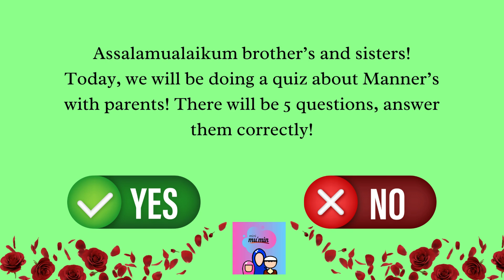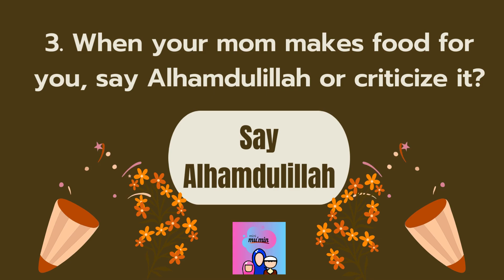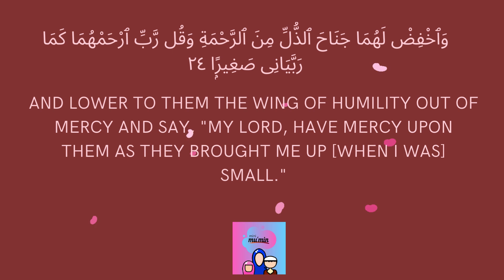Manners with Parents | Islamic Lessons | mini mu'min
Assalamu Alaikum!
Welcome to mini mu’min! We will be learning, sharing, researching, and contemplating Islamic lessons from the Glorious Quran and Sunnah (Ahadith), In Sha Allah.

Spread the Khair (goodness)!

Support us!